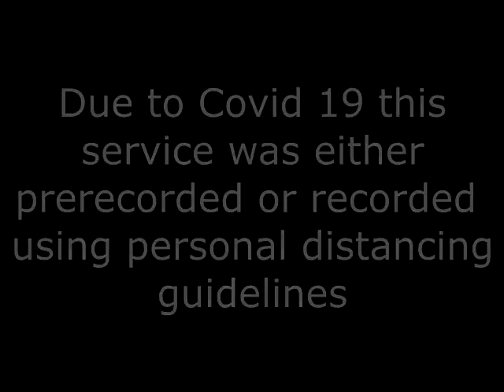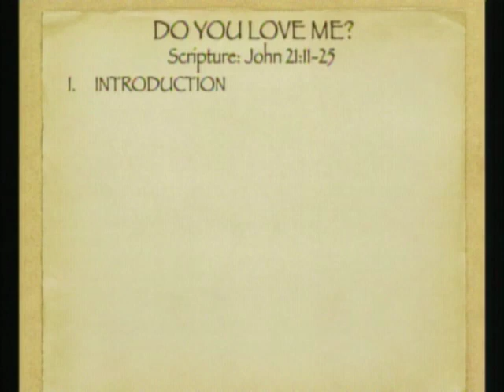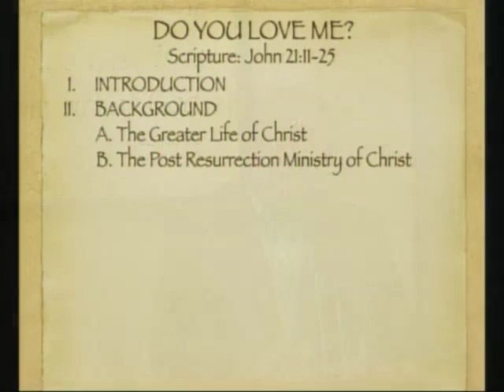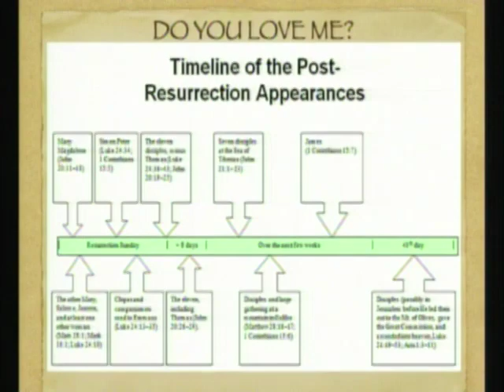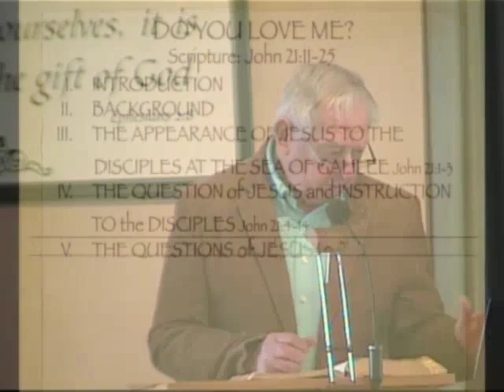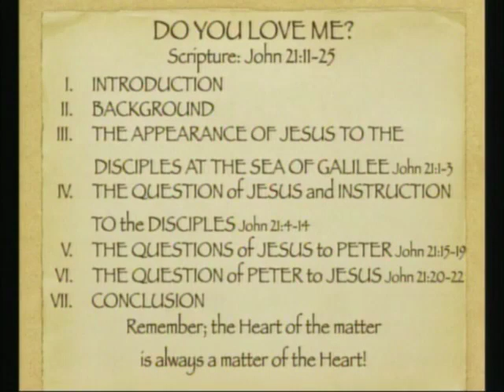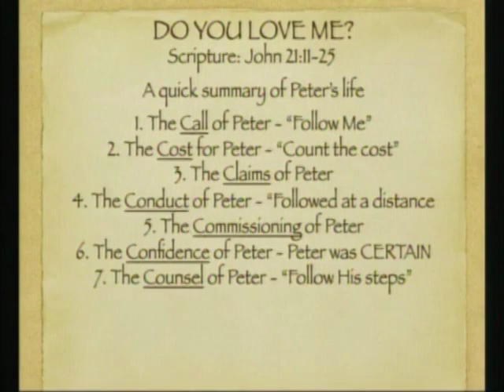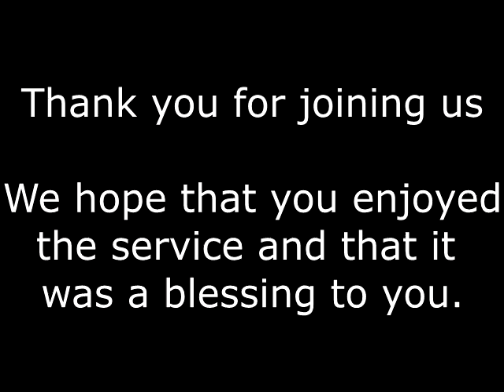Jack Correll - May 3, 2020